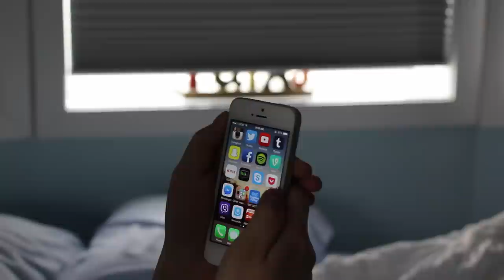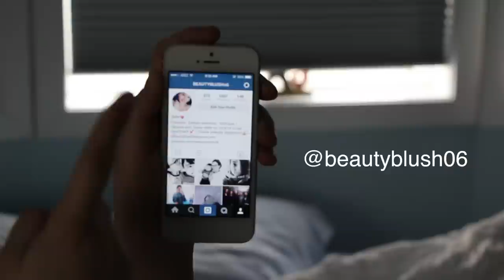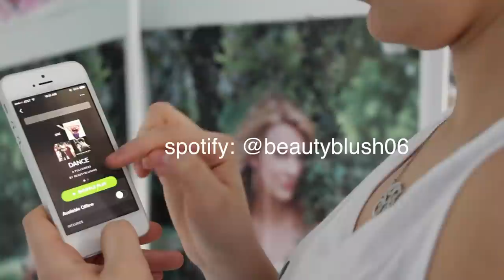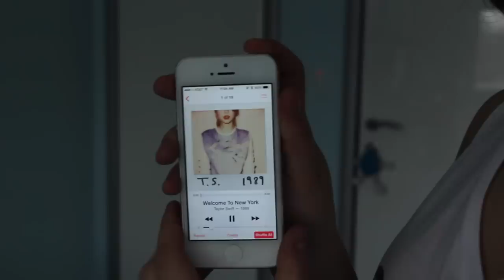MORNING ROUTINE // spring break edition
hope you all enjoyed! I mainly wanted to film this because my routine has changed quite a bit since the last routine I uploaded & wanted to share it with you all! Hope you lovelies enjoyed :)

About Myself:
Age: 16
Name: Selin
Camera: My DSLR Canon Rebel T4I

XO-
Selin, beautyblush06